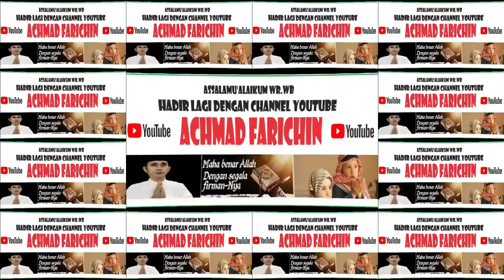Prof. HM. FATCHURRAHMAN // KHUTBAH JUM'AT DI MASJID RAYA DARUSSALAM PALANGKA RAYA / 08 DESEMBER 2023